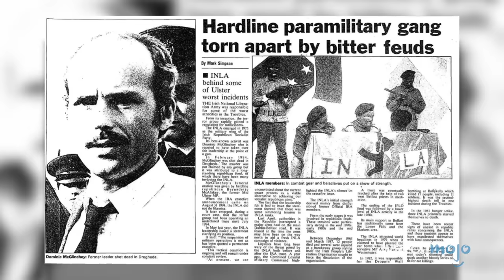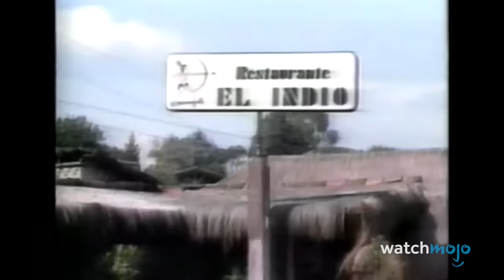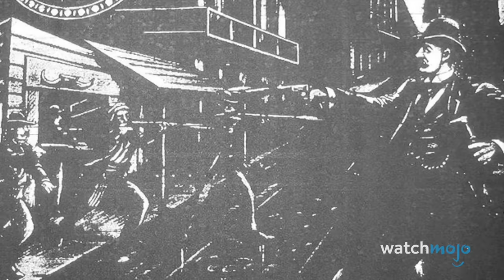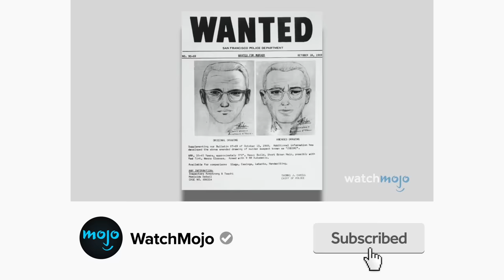10 Infamous Assassinations That STILL Haven't Been Solved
The assassins behind these infamous killings were never caught. For this list, we’ll be looking at notorious slayings in history that haven't been conclusively solved, even if there’s been a prime suspect. Our countdown of assassinations that have never been solved includes Kim Jong-nam, Andrés Escobar, Alexander Litvinenko, and more! Which assassinations did we leave out? Let us know below!